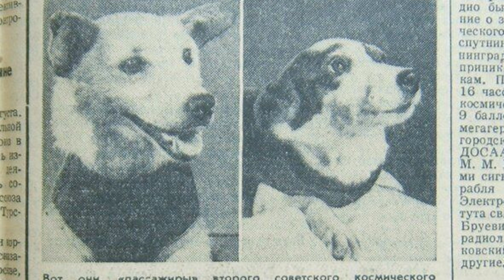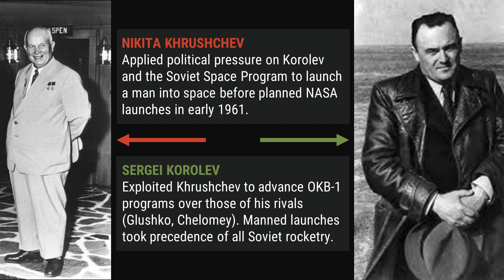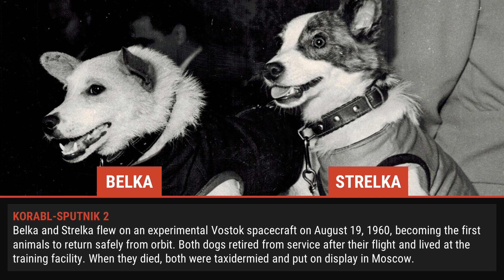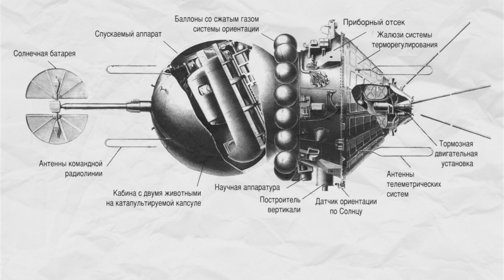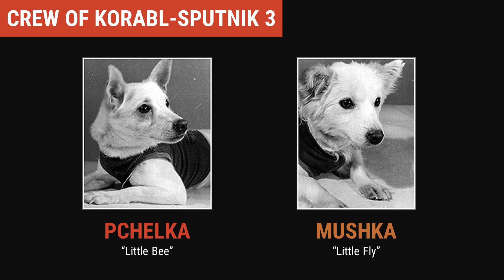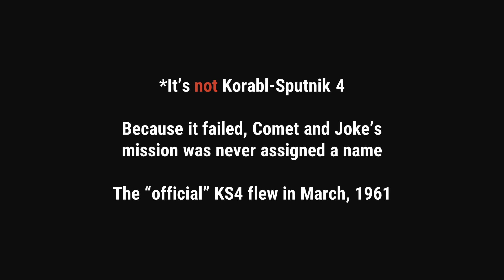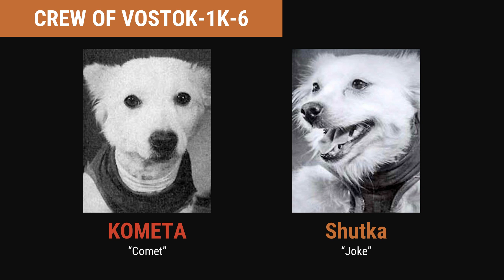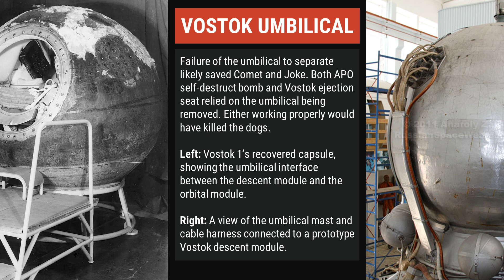Failure To Launch | Episode 29: Comet & Joke: The Soviet Christmas Miracle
A few days before Christmas in 1960, a pair of Soviet space dogs (Comet and Joke) were launched toward orbit to pave the way for Yuri Gagarin.